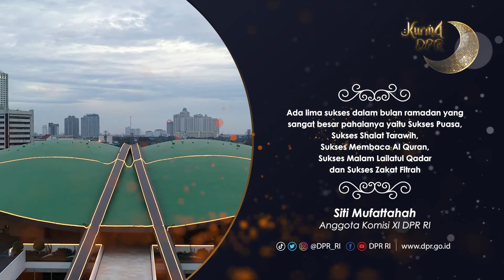RAIH 5 SUKSES RAMADAN DI MASA PANDEMI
Saksikan Kurma DPR dengan tema "Raih 5 Sukses Ramadan di Masa Pandemi" bersama Anggota Komisi XI DPR RI Siti Mufattahah pada tayangan berikut ini. BulanPuasa​​​ Ramadan​​​ RamadanKareem​​​ RamadanMubarak​​​ KurmaDPR​​​